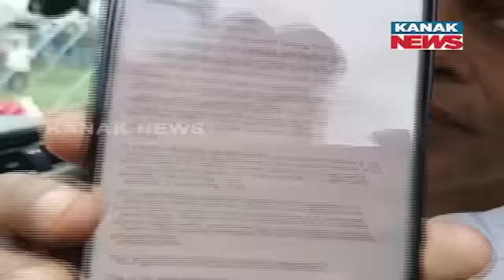MLA Pradeep Panigarahi Fear Turns Reality, Faces Resistance In Ganjam